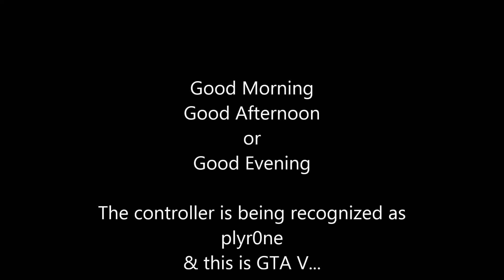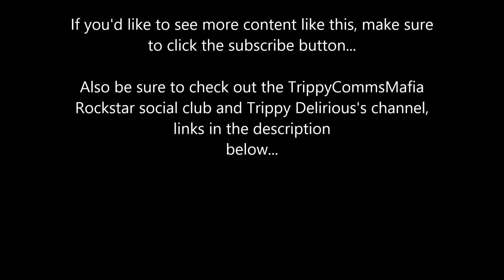Crew Emblem Confirmed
Trippy Comms Mafia Rockstar Social club

-Space Fighter Loop
-The Descent